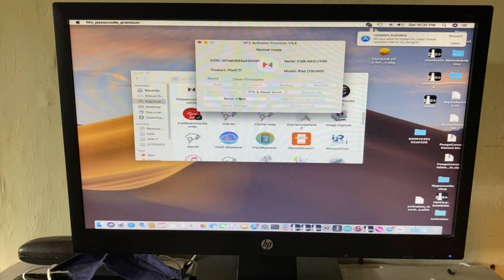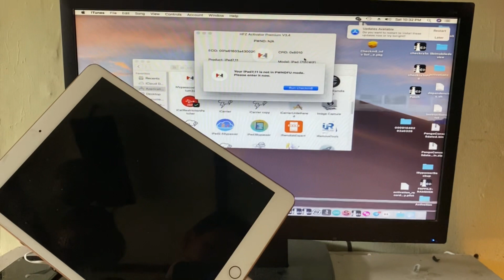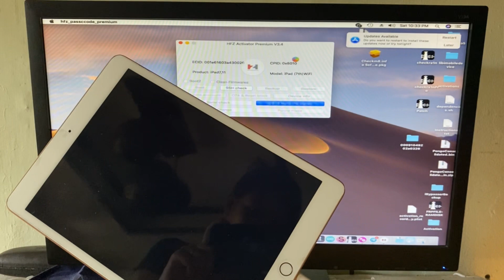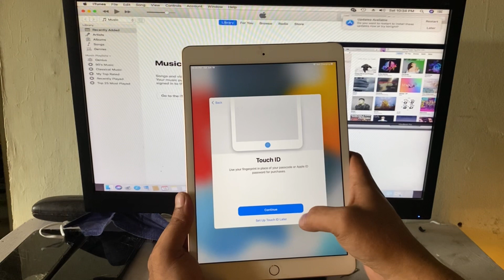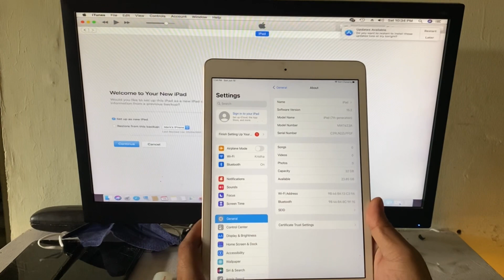iPad 7 Gen iCloud Bypass iOS 15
HFZ Activator Premium V4.0

very stable♨️♨️♨️

whats News :
 -Added New Models IPads:
iPad Pro 10.5 WiFi (A1701)
iPad Pro 10.5 4G (A1709) (A1852)
iPad Pro 12.9 2nd Gen WiFi (A1670)
iPad Pro 12.9 2nd Gen 4G (A1671) (A1821)
Passcode And Hello Screen without DCSD

-FixeD Customer Reports For Same Bug .

📱Bypass iOS 15 Hello Activation without DCSD Cable 😎

Chip A10, A11 (without DCSD Cable )

- iPhone 7, 7Plus (Aouto Changed SN)
- iPhone 8, 8Plus, (Aouto Changed SN)
-iphone X (Aouto Changed Sn)
- 6s/6sP /SE (With cable DSCd)

iPad Model Added Supported With
- iPad Mini 4 WiFi + CELLULAR
- iPad Air 2 WiFi  + CELLULAR
- iPad (5th Gen) WiFi  + CELLULAR
-IPad (6th ) No need Cable (aouto changed SN)
- iPads (7th) No need cable (Aouto Changed SN
iPad Pro 12.9 2nd Gen 4G (A1671) (A1821) No Need DCSD

Will support 6s/6s/6sp SEmore device in next update
thank you for your patience❤️

PM For ECID registration